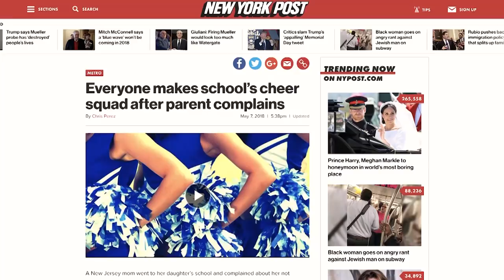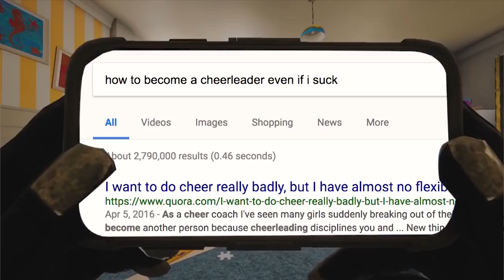REALITY VS MILLENIALS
Cheer squad lets everyone make the team after mom complains, sets human progress back ten million years